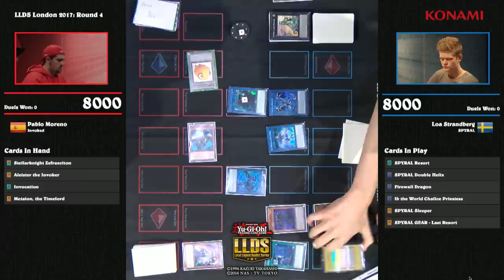LLDS Finals London 2017: Round 4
Footage recorded from Yu-Gi-Oh! LLDS London, held on October 27, 2017.
Round 4: Pablo Moreno 🇪🇸  vs. Loa Strandberg 🇸🇪